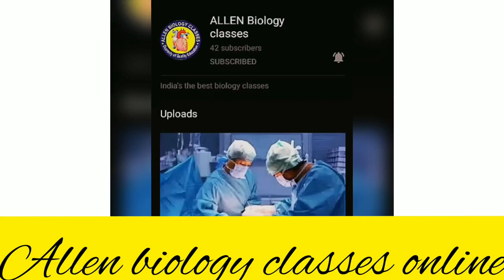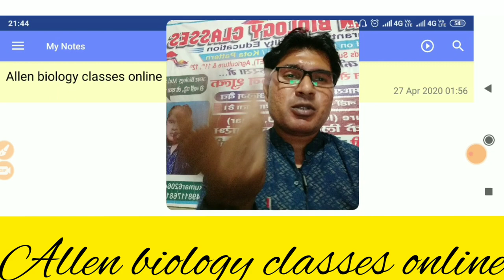COVID-19 Kab tak chalega or ye khatm kyu nhi ho rha ha(Isme aap study kaise karein)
LOCKDOWN 4.0 kab tak or kyu(Logic not magic)